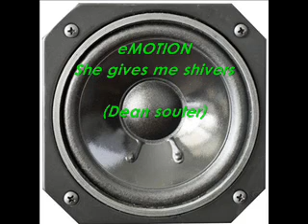10 she gives me shivers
eMOTION

TRACK 10 SHE GIVES ME SHIVERS FROM eMOTION ALBUM BY DEAN SOUTER